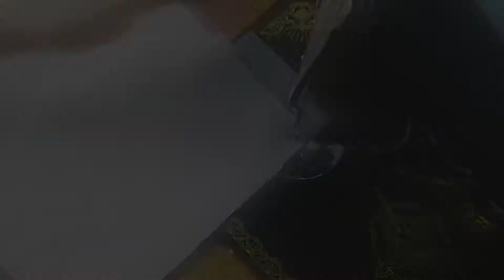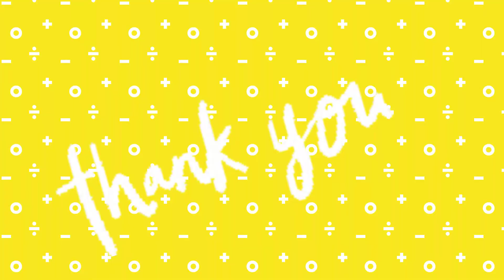Estuchera multifuncional. ||Lapicera. || porta cubiertos.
hey!! te enseño hacer esta estuchera multifuncional, porta cepillos de dientes, porta brochas, porta cubiertos, porta lapices; etc..